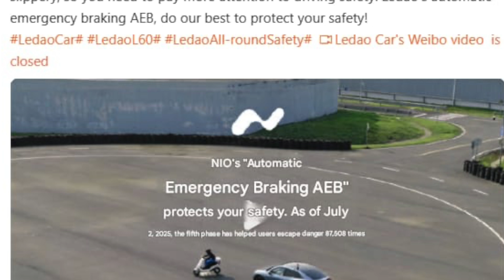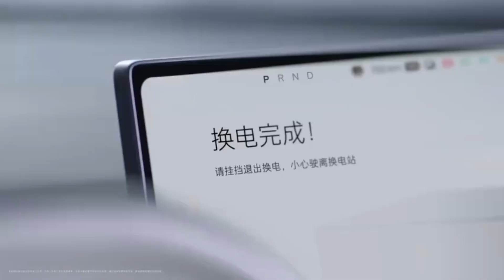Nio's ONVO COMPLETES 87 508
Nio's Onvo brand has implemented an advanced Autonomous Emergency Braking (AEB) system in its L60 model, leveraging cutting-edge sensor technology and AI-driven processing to enhance safety. Here’s a detailed breakdown of its features and capabilities:

Key Features of Onvo’s AEB System:

High-Speed Operation
The AEB system functions at speeds of up to 120 km/h (75 mph), significantly higher than many conventional systems, making it effective for highway driving.

It uses a vision-based sensor suite (no LiDAR) with seven 8-megapixel HD cameras and a 4D imaging millimeter-wave radar, enabling long-range detection (up to 687 meters forward and 370 meters for radar).

End-to-End AEB in Software Updates

The recent NT.Coconut 1.2.0 OTA update introduced an end-to-end AEB function, refining collision avoidance logic and integrating it with other driver-assistance features like lane-keeping and adaptive cruise control.

Safety Redundancies

The system is powered by NVIDIA DRIVE Orin (254 TOPS AI compute), ensuring real-time processing with hardware/software redundancies for reliability.

Includes 45 active safety systems as standard, such as forward collision warning (FCW) and blind-spot monitoring (BSD).

Performance in Real-World Scenarios

Onvo claims the AEB contributes to a 25.4% reduction in accidents across Nio/Onvo vehicles, as noted by Chinese insurers.

The system is part of Onvo Smart Driving (OSD), which supports highway pilot and urban navigation with minimal driver intervention (though hands-on-wheel is required).

Regulatory Compliance

The AEB’s development aligns with China’s L3 autonomous driving pilot programs, though it remains classified as L2 for now